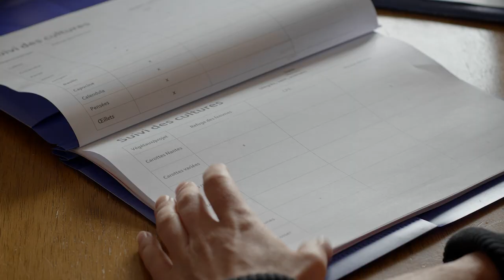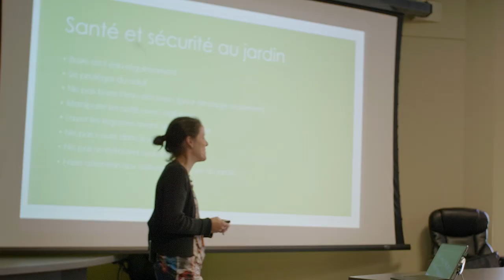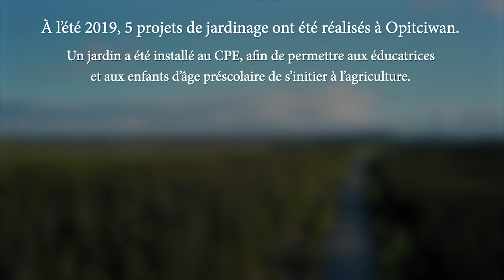Jardiner à Obedjiwan pour la sécurité alimentaire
Projet de jardins à Obedjiwan